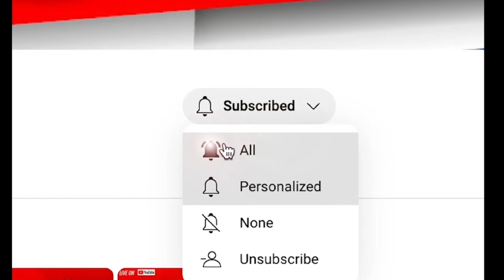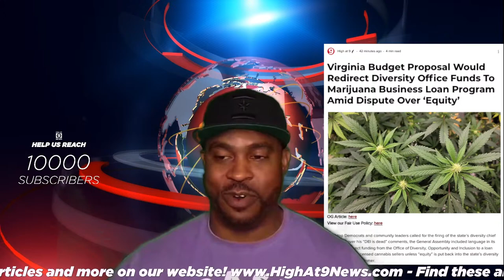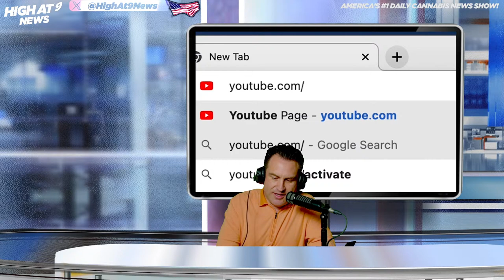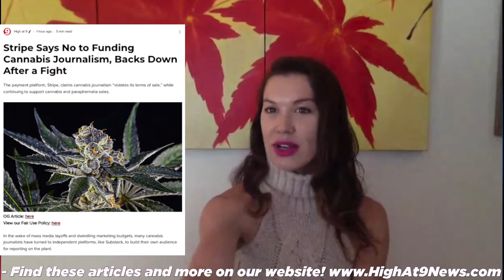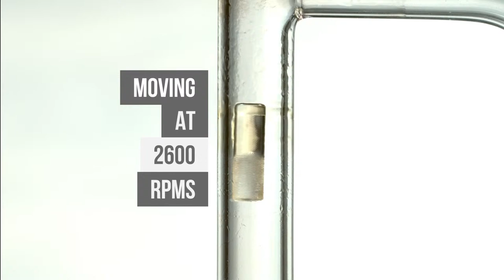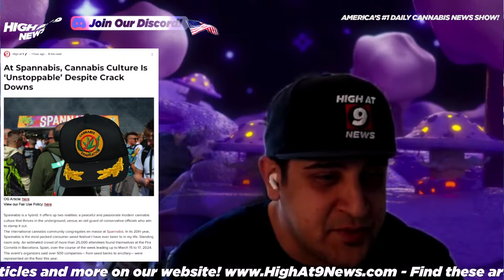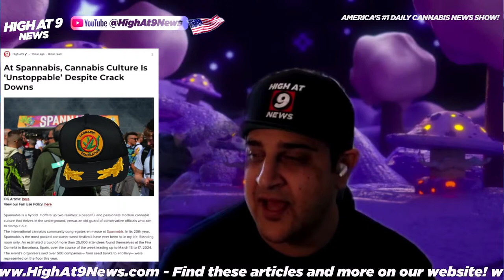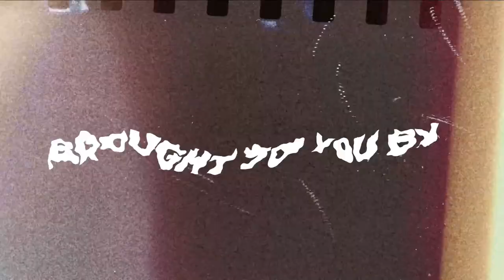At Spannabis, Cannabis Culture Is 'Unstoppable' Despite Crack Downs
Today is Epilepsy Awareness Day, National Nougat Day, National Spinach Day and American Diabetes Association Alert Day.

Virginia Budget Proposal Would Redirect Diversity Office Funds To Marijuana Business Loan Program Amid Dispute Over 'Equity'

A Legal Pot Pioneer Was Busted in Idaho With 56 Pounds. He Has a Plan.

Stripe Says No to Funding Cannabis Journalism, Backs Down After a Fight

House GOP Committee Urges Opposition To Marijuana Banking Bill, Saying 'Gateway Drug' Causes 'Violence, Depression And Suicide'

Woman who accidentally gave out cannabis edibles to Winnipeg trick-or-treaters sentenced to $5K in fines

Rico Lamitte
Jason Beck
Elise McRoberts
Todd Denkin
Saman Razani
Yarrow Kubrin
Jackie Bryant